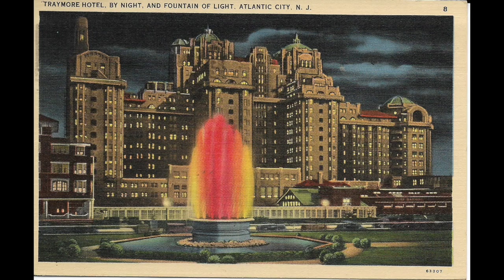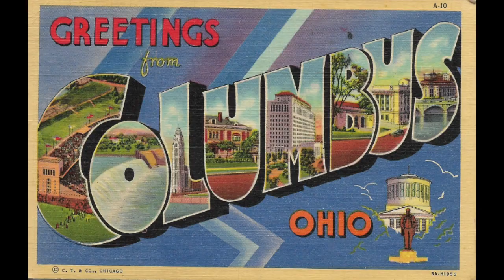131 WWII Era Vintage Slide Show